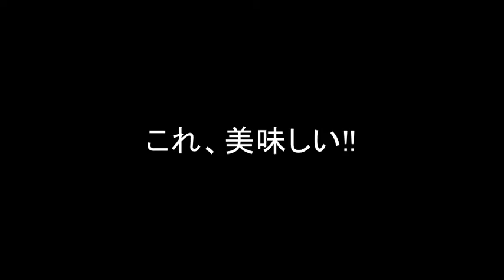苺!いちご!イチゴ! コトー・ブルギニヨン 年-ドミニク・ピロン- これ美味しい! 濱田屋ワインセレクション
濱田屋店主の　これがうまいんですよ!
シリーズ　濱田屋店主が、「これはうまい!」と感激したものを独断と偏見でご紹介するコーナーです。
■コトー・ブルギニヨン 年
-ドミニク・ピロン-
～フランス/ボージョレ地区～

 　フレッシュな苺の香。
　口に含むと濃縮感のある苺の果実味と適度な甘味、酸味、渋味が調和して美味しい。

ブドウ品種 ピノ・ノワール、ガメイ

アルコール度数12.5％・糖度7・PH3.95

税込価格1,260円
店主が一年以上かけて編纂した全国酒蔵ブックマークを無料配布中こちらをクリック